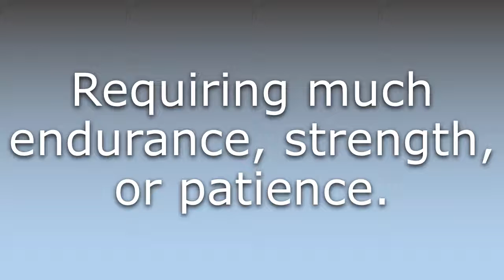What does Demanding mean?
What does Demanding mean in English? Learn the meaning of the word Demanding! How to Pronounce Demanding. Expand your vocabulary, learn words.